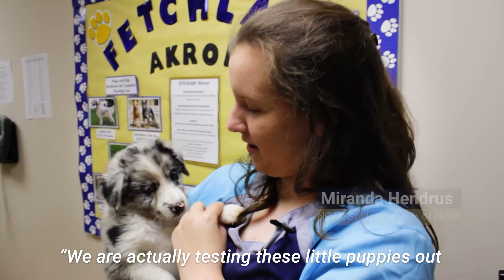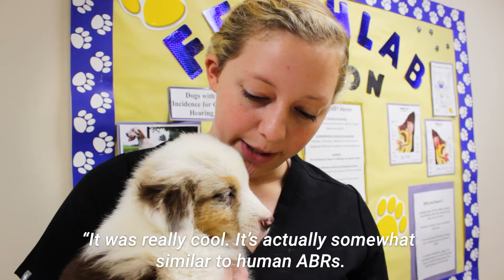Puppies Get Hearing Checked at Akron Fetch Lab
FETCHLAB™, or the Facility for Education & Testing of Canine Hearing & the Laboratory for Animal Bioacoustics, is a community of clinicians, researchers and students that have an interest in the evaluation and management of canine hearing disorders and the study of hearing and vocalizations among animals. Currently, FETCHLAB™ has three active clinics: The University of Cincinnati (Founder), The University of Northern Colorado, and The University of Akron.  FETCHLAB™ Akron opened in 2016, currently directed by Dr. Kristine Sonstrom Malowski.